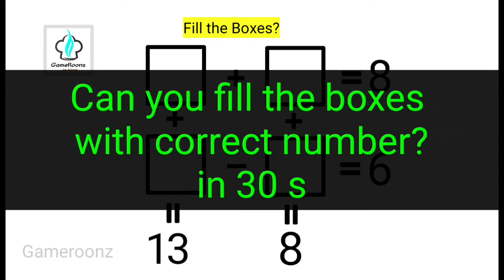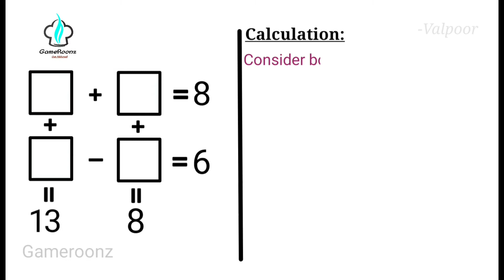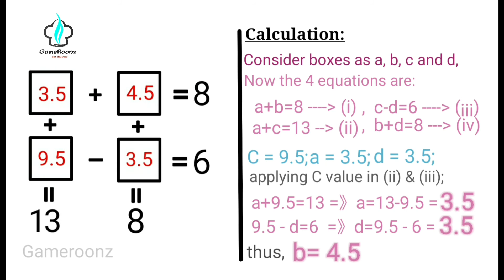Maths Puzzle 15 | Fill the boxes with correct answer in 30 seconds| 8 6 8 13 question | Gameroonz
Maths Puzzle 15 | Master Minds - Fill the boxes with correct answer in 30 seconds| 8 6 8 13 question | Gameroonz. Riddle, Quiz. Brain Teaser.